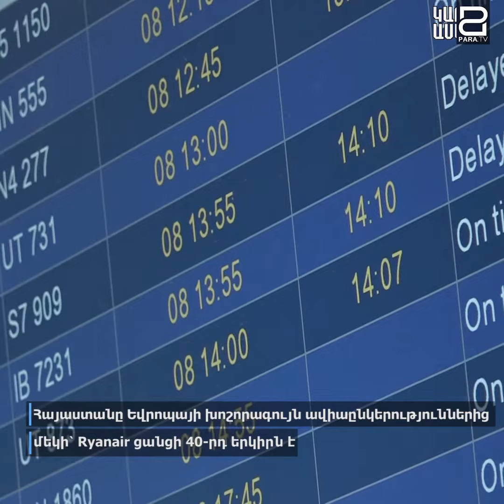Դեպի Եվրոպա ավիատոսմերի արժեքը կսկսվի 30 եվրոյից